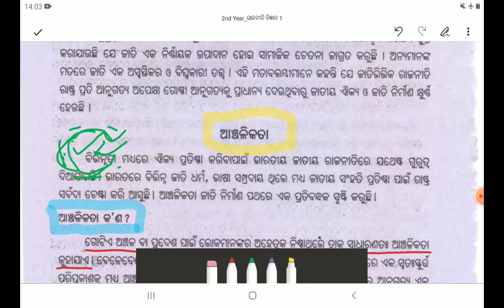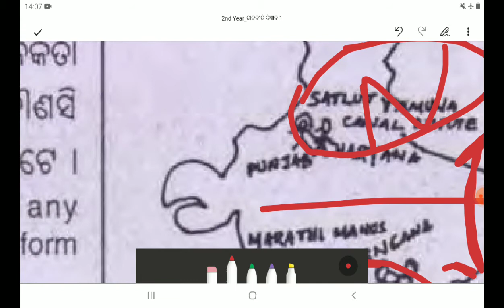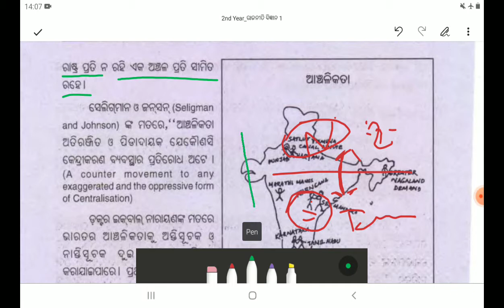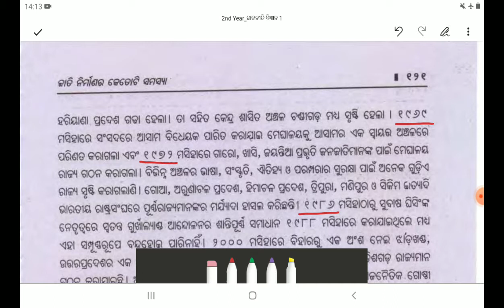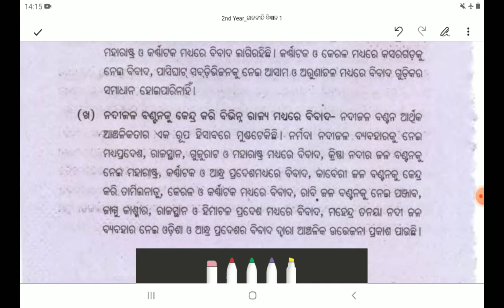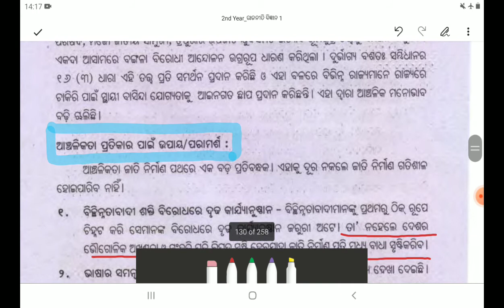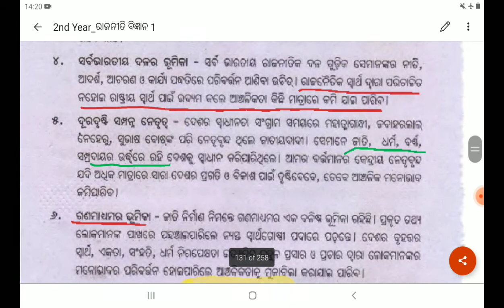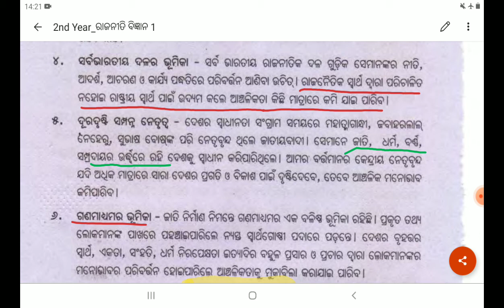ଜାତି ନିର୍ମାଣର କେତୋଟି ସମସ୍ଯା(Challenges to Nation Building)[Part-7]//+2 2nd Year Arts//CHSE Odisha